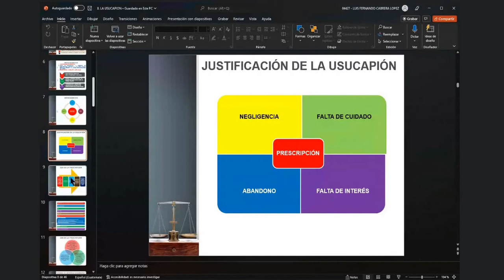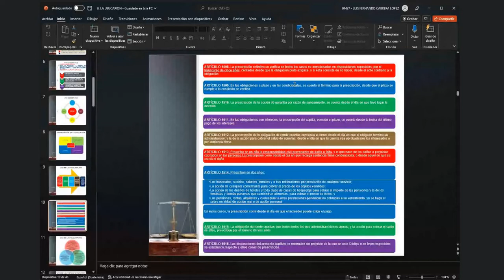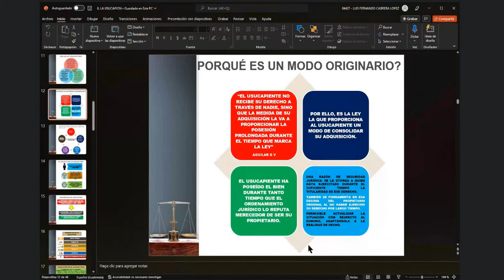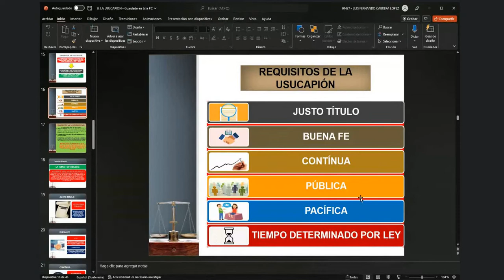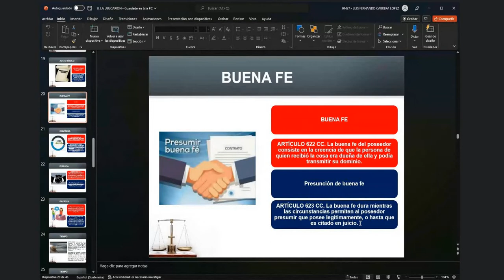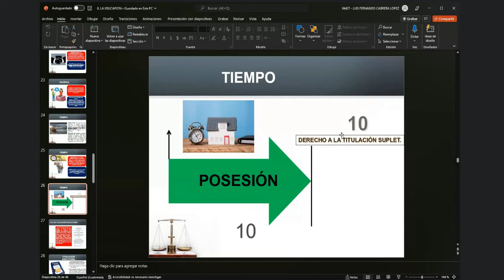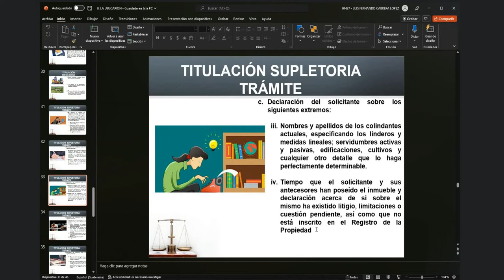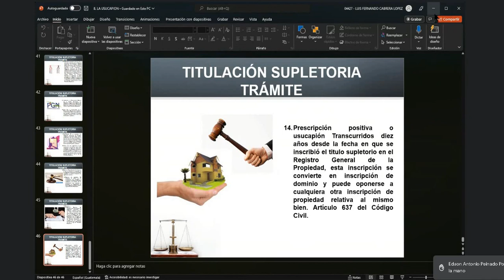Derecho Civil II C 1/09/2022